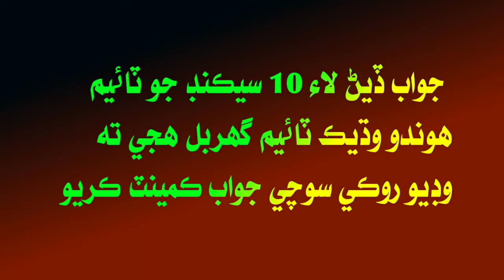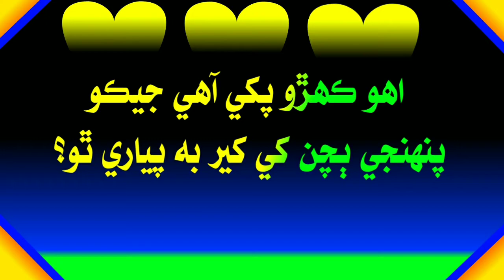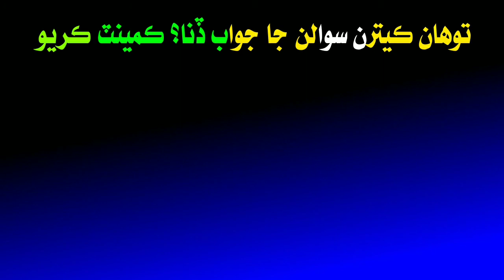Sindhi Gujarat | Sindhi Sawal Jawab | Sindhi Paheliyan | General Knowledge In Sindhi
Sindhi Gujarat

Sindhi Paheliyan

Sindhi Gujarat

Sindhi Gujaraton

Sindhi Paheliyan

Sindhi Paheli

Aazad view

Azad view

سنڌي ڳجھارتون
سنڌي سوال جواب